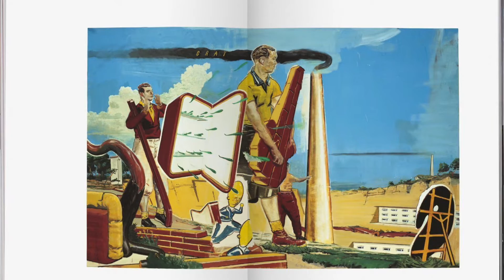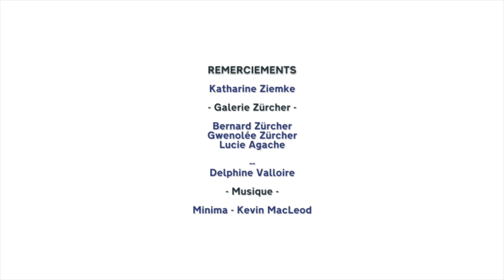KATHARINA ZIEMKE: La Toile en Guise de Partition 2/3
Dans cette deuxième partie, Katharina Ziemke explique sa fascination pour les couleurs dont elle se sert pour créer l'ambiguïté dans ses peintures. Elle considère ces couleurs comme les notes d’une partition qui lui servent à composer ses dessins. L’artiste évoque les artistes qui ont pu l’influencer ou l’inspirer dans ce style tout à fait particulier.